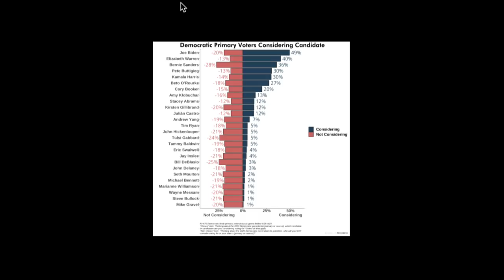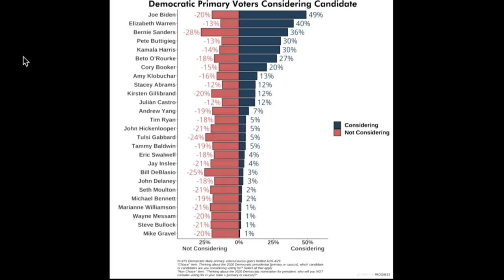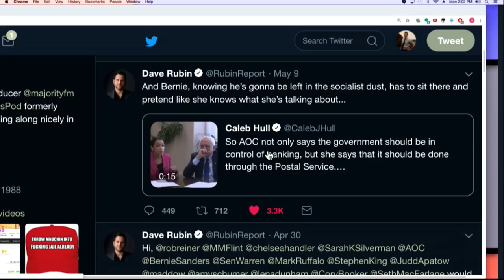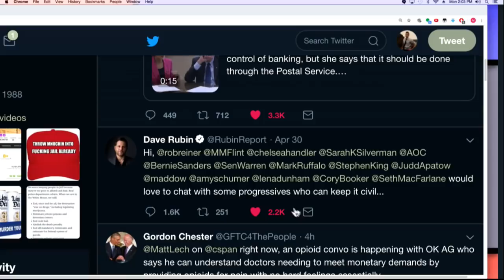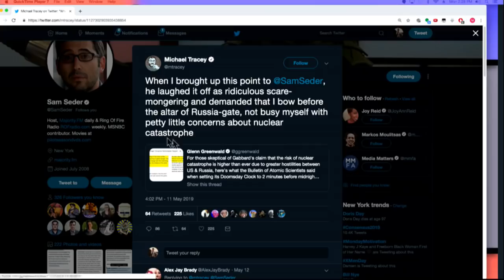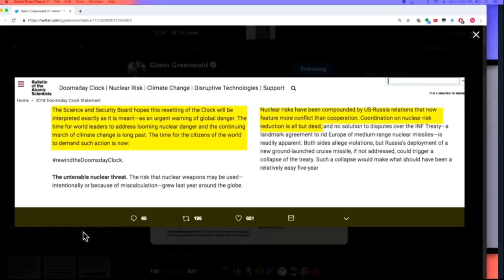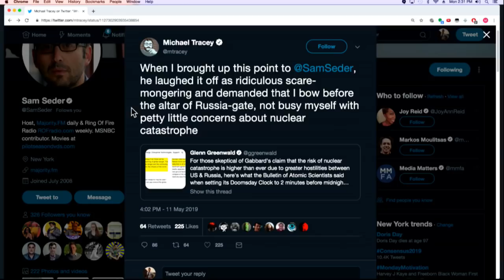Civilizing Torture: An American Tradition w/ Fitzhugh Brundage - MR Live - 5/13/19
Fitzhugh Brundage, William B. Umstead Professor of History at the University of North Carolina at Chapel Hill, will join us to discuss his new book, 'Civilizing Torture: An American Tradition.'

Calming Comfort by Sharper Image is the luxurious weighted blanket that helps you relax so you can fall asleep and stay asleep, naturally.right now, our listeners can go to ComfortBlanket.com and use the Promo Code MAJOR15 at checkout to receive fifteen dollars off the displayed price.

Calm, the #1 app to help you reduce your anxiety and stress and help you sleep better, More than 40 million people around the world have downloaded it, If you head to CALM.COM/MAJORITY, you’ll get 25% off a Calm Premium subscription.

and the TMBS YouTube channel for all short TMBS clips. And check out Year Of Lead, a new book on Brazil with introduction by Michael Brooks!

Check out Jamie’s latest piece for the Guardian, “According to Our Capitalist Overlords, You’re Broke Because You Eat Lunch”